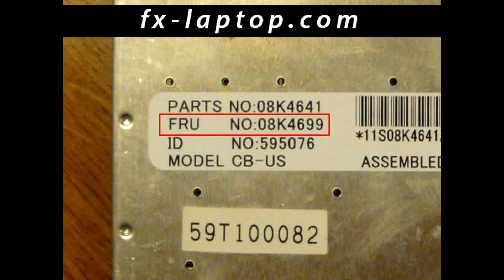Keyboard replacement IBM ThinkPad T30